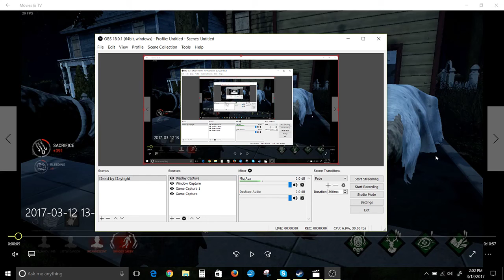Dead by Daylight: Spine Chill VS Premonition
Once again just want to say thanks for the insane amount of views on my previous video :D. I tried to make this video shorter but didn't succeed hehe...hehe. eeeh. Also again sorry on the loud puffs of air occasionally that will be gone in the next video just still had to test a different mic volume so bare with me :).